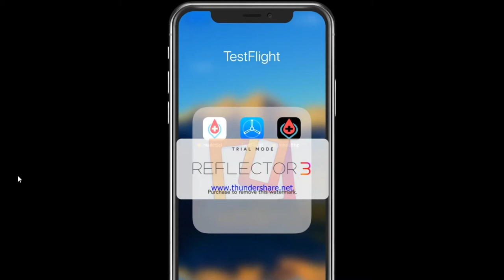BIG DATA: How it Will Change the Way we Do Healthcare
HealthSplash, a blockchain technology healthcare company, is already a viable business generating revenue through products like its power mobility and orthotic compliance exams.

HealthSplash is a fast-growing company already headed toward profitability. The company is integrating blockchain technology into its core processes and creating a healthcare ecosystem unlike anything that exists today.

If you have any comments, questions, or concerns feel free to drop them below.